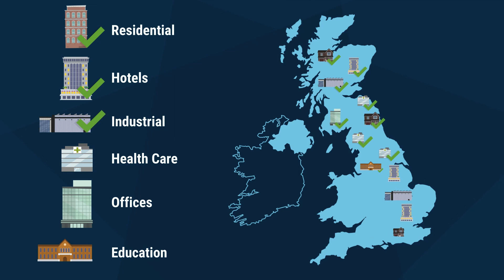How Building Interior Manufacturers Increase Revenue with Barbour ABI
Do you want to engage more buyers & specifiers to increase revenue?

With complete visibility of the construction project landscape, focus on getting your building interior products specified and secure more of the right project work to maximise your profits.

Watch our new explainer video and realise your potential.